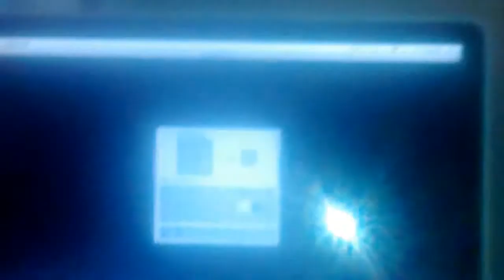Bean boozeld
SO GROSS